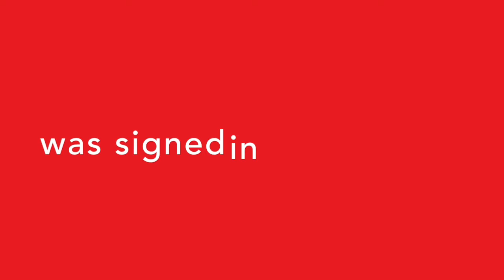ASEAN 2017 Did You Know? Episode 3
When was the ASEAN established? Find out here.